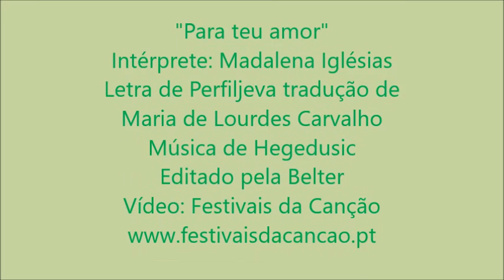Para teu amor - Madalena Iglésias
Versão portuguesa de Maria de Lourdes Carvalho de uma canção jugoslava que Madalena Iglésias interpretou no Festival Internacional de Split 1970.